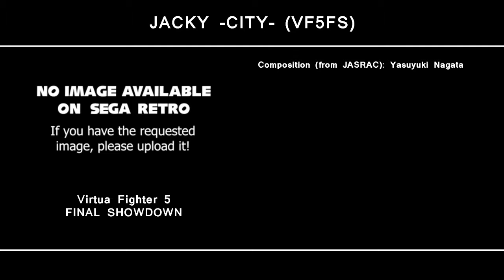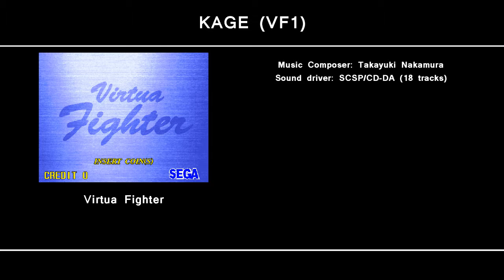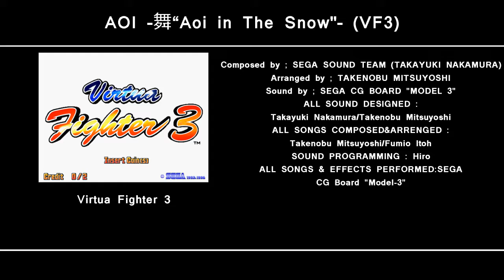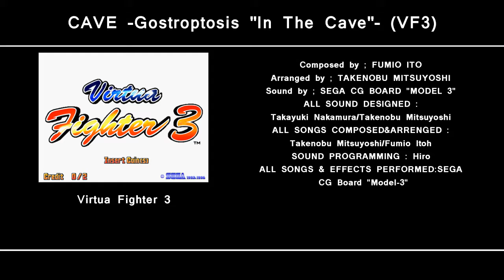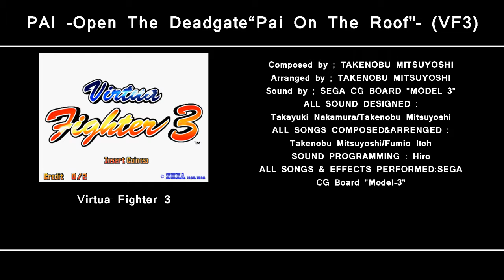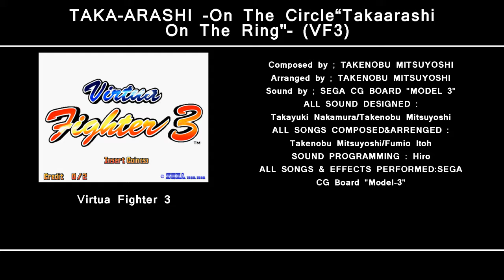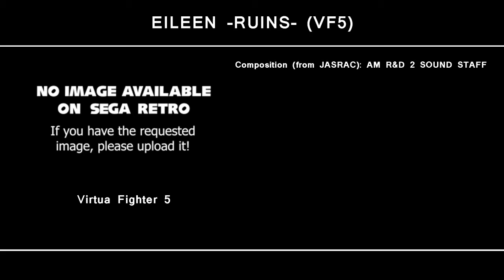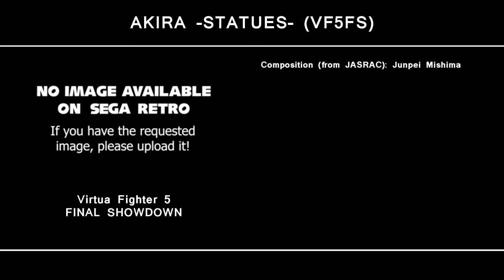Virtua Fighter music for SUPER SMASH BROS.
A collection of music from the Virtua Fighter series that would be appropriate for a future installment of SUPER SMASH BROS.

Info courtesy of VGMdb.

Image courtesy of SEGA RETRO.

Music probably belongs to SEGA.